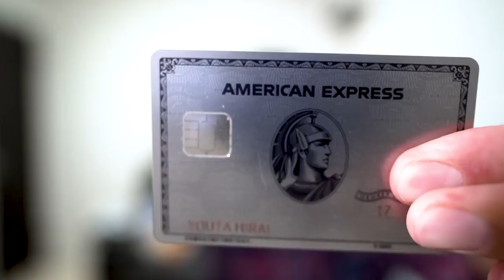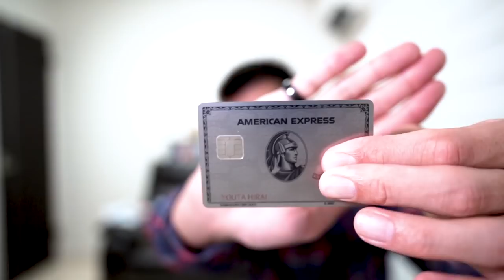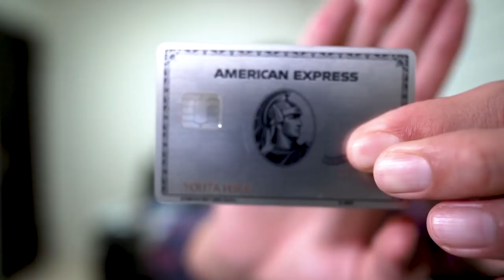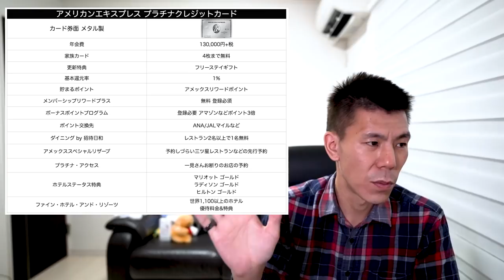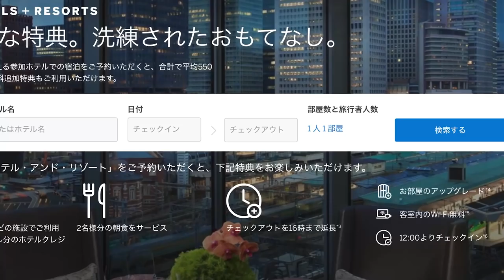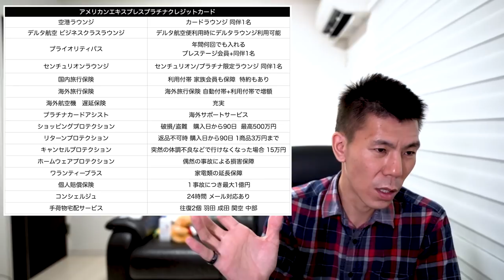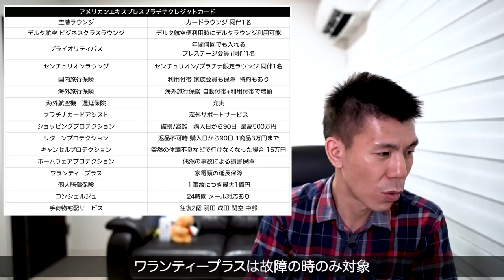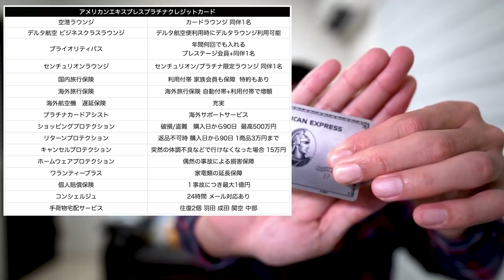とうとうアメリカンエキスプレスプラチナカード発行しちゃいました💳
アメリカンエキスプレスプラチナクレジットカードをとうとう発行してしまいましたので解説していきたいと思います。

動画内ではBAのマイルがオススメと言っていますが、先日改悪されましたのでもうオススメではありませんのでご注意ください⚠️

10万円決済+6,000P
25万円決済+15,000P
35万円決済+18,000P
35万円決済分+3,500P

☑️使用機材